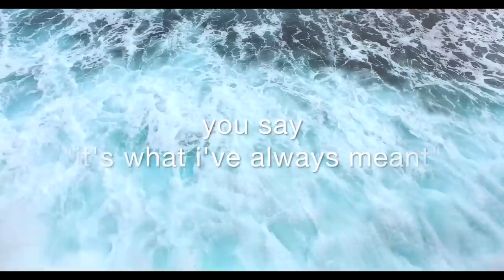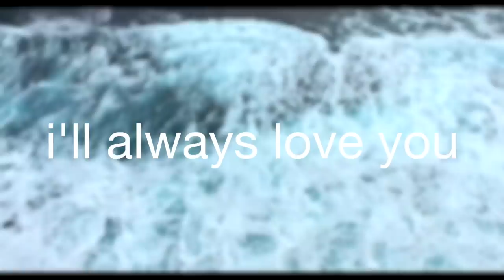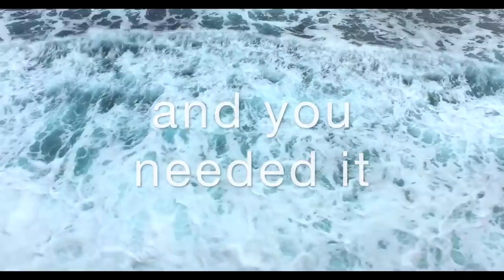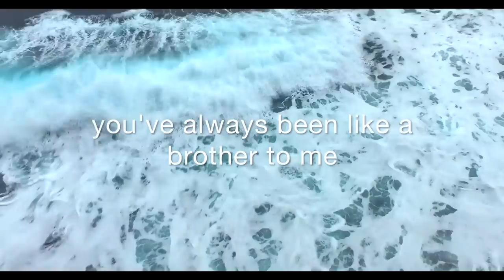Brothers - Skylar Kergil (lyric video)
Lyrics:
Oh you're taking your first breath
a heavy weight now fills your chest
a million strangers see you from the inside
for the first time
you say "it's what I've always meant"
well, now it really makes sense
oh my brother don't hold your breath
i'll see you from the inside

and you're beautiful
all red and white
yeah you're beautiful

darling say what you want to
i think they'll really love you
not for what you've done
but for who you've become
and oh my god, what is this
i needed you and you needed it cause
my brother say what you want to
i know that i'll always love you

no one really understands the fight of a man
oh the fight of a man, well
you just keep looking at them
thinking "what can they do that I really can't?"

so no one really understands the fight of a man oh the fight to be a man well,
thinking "what can they do?", i know you can

and if you feel like you're too weak
i'll carry you off to sleep, i'll carry you off too
you've always been like a brother to me
i'll carry you off to sleep, i'll carry you with me

Feel free to send love & mail to:
Skylar Kergil,

Less human, more being. Keep being. I love you.